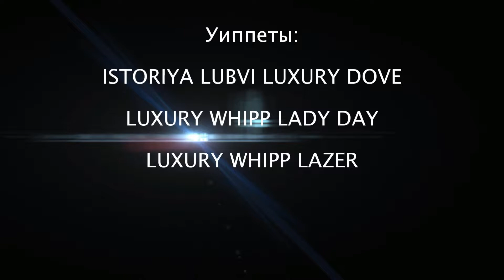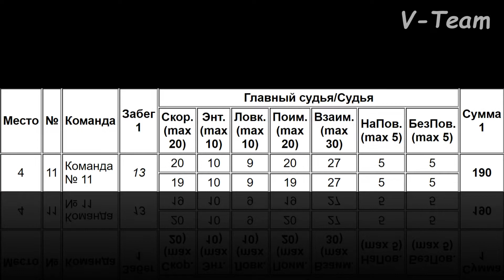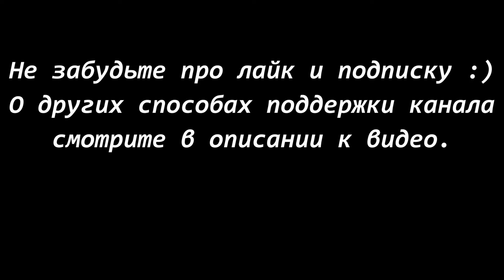Уиппеты ISTORIYA LUBVI LUXURY DOVE, LUXURY WHIPP LADY DAY, LUXURY WHIPP LAZER. Тройки 2019.